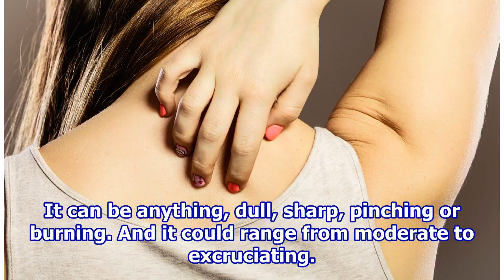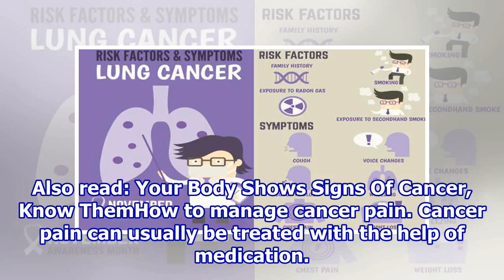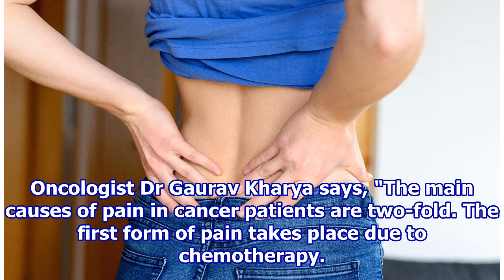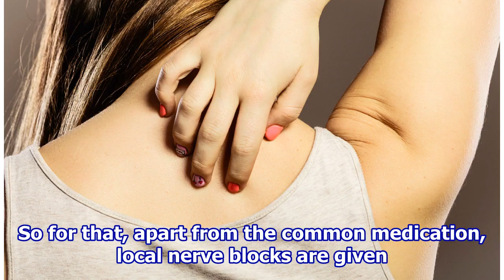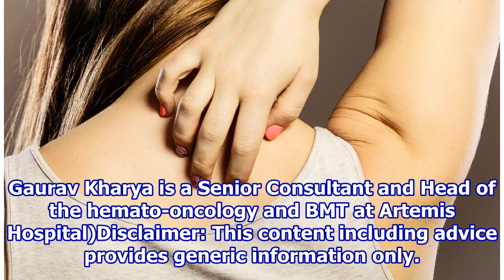Here's How You Can Curb Cancer Pain